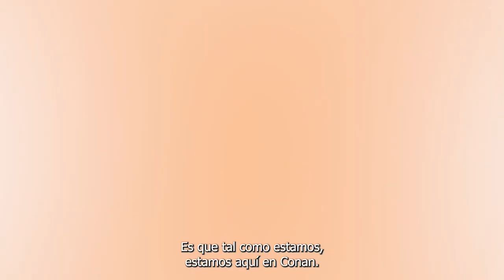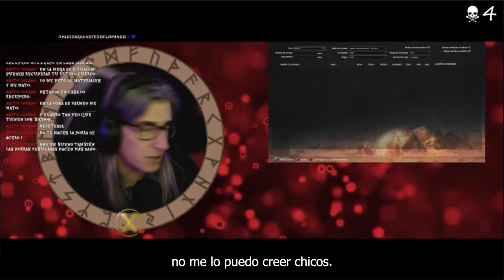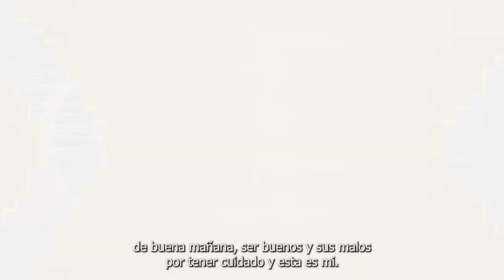CONAN EXILES AGE OF SORCERY CAPITULO 3 #05 - RESUMEN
AGE OF SORCERY - CAPITULO 3 - EPISODIO 05

En este episodio de Conan Exiles Age of Sorcery, resumimos las aventuras de nuestro personaje mientras exploramos el vasto mundo de Hyboria. Descubre los desafíos que enfrentamos mientras luchamos contra poderosos enemigos, creamos poderosas herramientas y nos fortalecemos para sobrevivir en un mundo hostil. ¡No te pierdas este emocionante resumen del episodio 5 de la serie!

 / xavickyoficial

Hago directos diarios de lunes a sábado para 3,7K de seguidores